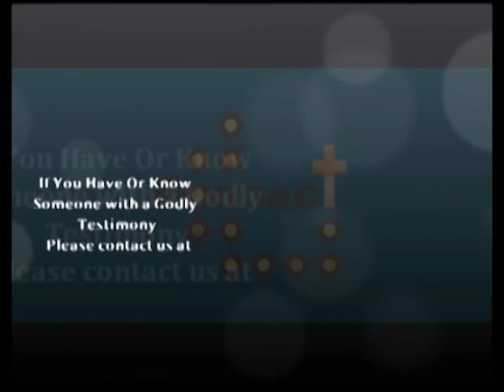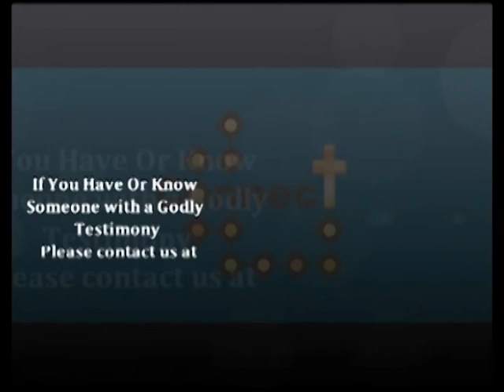Connect with Roland Waterman and Michele Roehl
#254 with host Roland Waterman and special guest Michele Roehl.